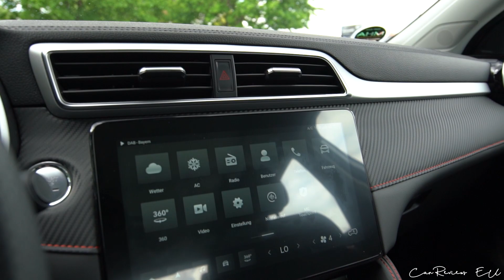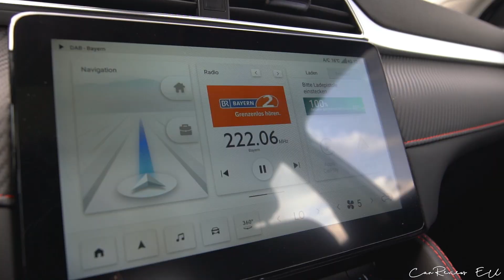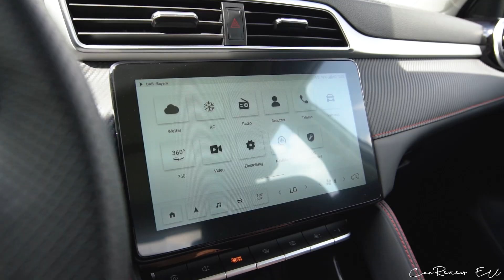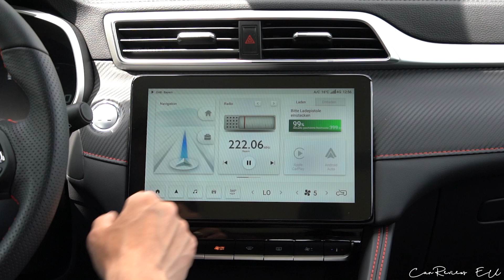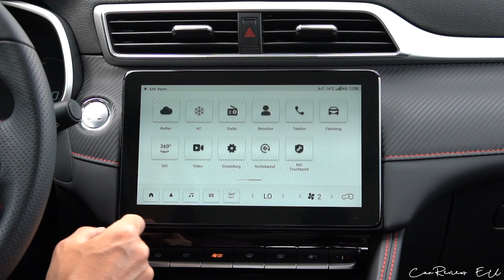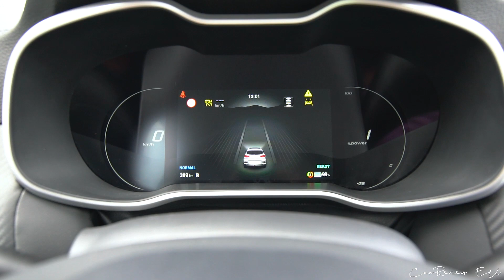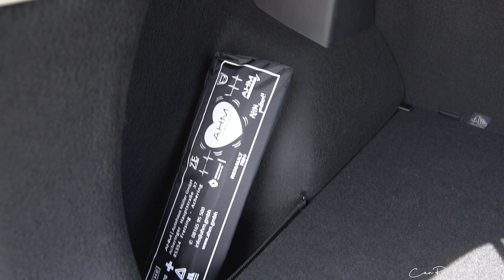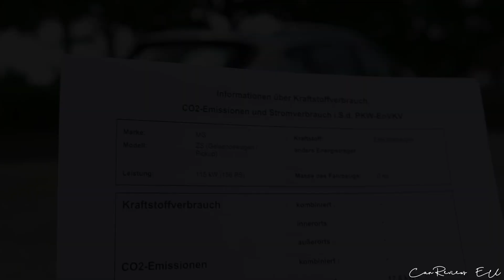2022 MG ZS EV Luxury (156 HP)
2022 MG ZS EV Luxury (156 HP) in Cosmic Silver by CarReviews EU

Autohaus MÜLLER GmbH
Acheringer Hauptstr. 37, 85 354 Freising

*Stromverbrauch / Energy consumption: 17,8 kWh / 100 km (kombiniert/combined)
CO2-Emission / CO2 emission: 0 g/km (kombiniert/combined)
CO₂-Effizienzklasse: A+++
Schadstoffklasse: Euro6d-TEMP
Kraftstoffart/Fuel: Strom / Electric Power
Leistung / Power: 115 kw / 156 HP
Drehmoment / Torque: 280 Nm or 207 lb-ft
Antriebsart / Drivetrain: FWD
Getriebe / Transmission: 1 Speed Automatic
Geschwindigkeit / Top Speed: 175 km/h or 109 mph
Batteriekapazität / Battery Capacity (in kWh): 70 kWh
Reichweite / Range: 440 km nach (according) WLTP
Gewicht / Curb Weight: 1620 kg / 3571 lbs
Power-Output ratio: 10,38 kg/hp
Länge / Length: 4323 mm
Breite / Width: 1809 mm
Höhe / Height: 1649 mm
Farbe / Color: Cosmic Silver
Price: 32 019 €

00:00 - Intro
00:09 - Exterior & other details
01:33 - Interior & other details
03:37 - Headlights & Taillights
04:21 - Headlights adjustment
04:37 - Sunroof
04:54 - Driving modes
05:05 - Reverse camera & lights
05:34 - Infotainment system
06:13 - Air conditioning
08:25 - Rear seats & Trunk
10:14 - Front trunk and charging element